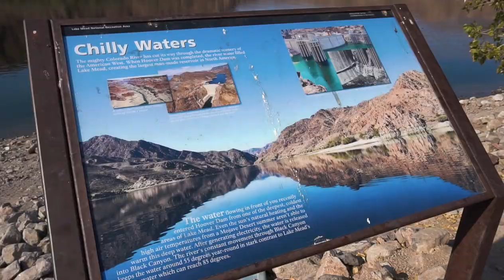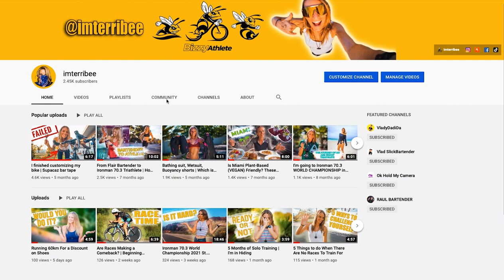Swimming from Nevada to Arizona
I decided to swim across the Colorado river when it was only 52º.  Another challenge I get to mark off my checklist!

What I Use for Training and Races
Beetroot Pro
Endurance 360
AMP Human
ROKA Maverick X2 wetsuit Women’s
ROKA Maverick X2 wetsuit Men’s
ROKA Viper X Men’s Swimskin
ROKA Viper X Women’s Swimskin
On Cloud X Road Shoes
Wahoo ELMENT Bolt Bike Computer
Wahoo TICKR Heart Rate Monitor